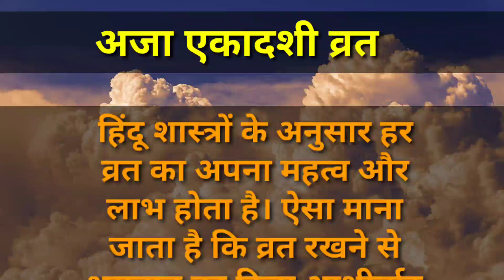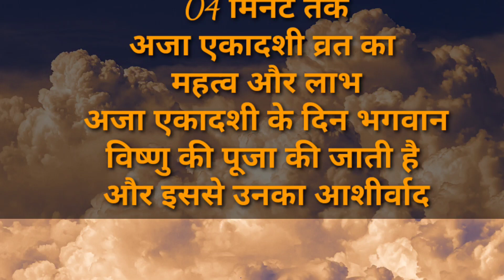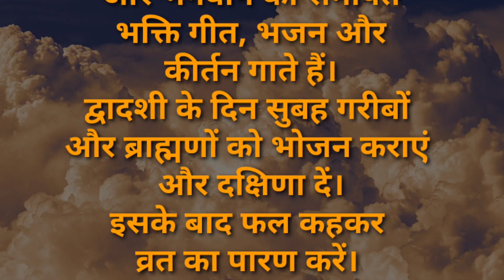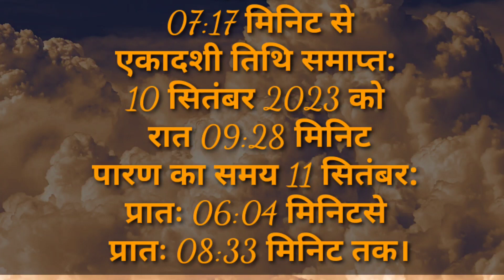अजा एकादशी व्रत कब है,जाने सही तारीख।क्या है उसके पारण का समय।पूजन विधि,नियम,महत्व,मुहूर्त। ekadashi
SAAS BAHU EUTOPIA